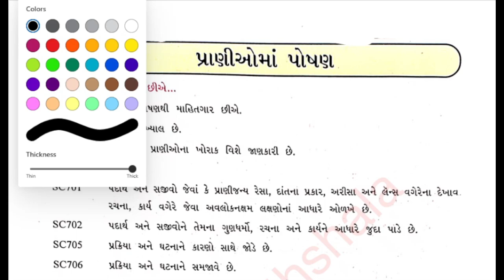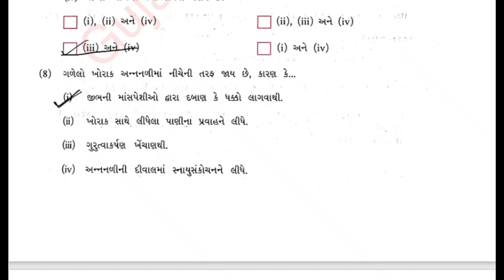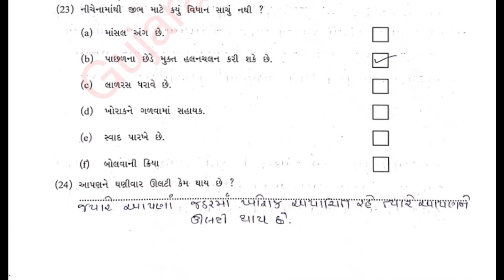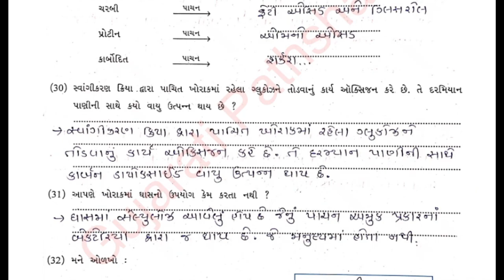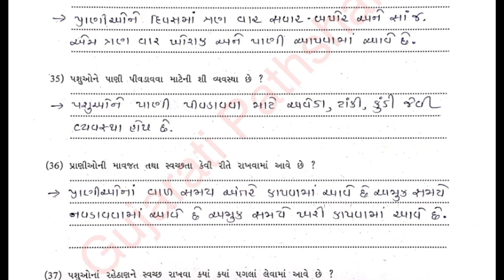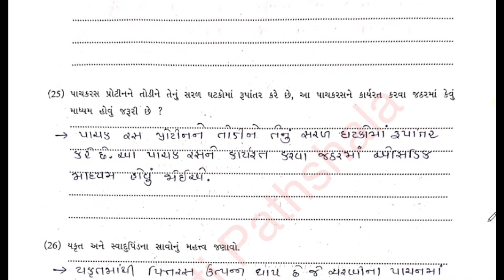std 7 science sva adhyayan pothi ch 2 solution | dhoran 7 vigyan sva adhyayan pothi ch 2 | bhag 1